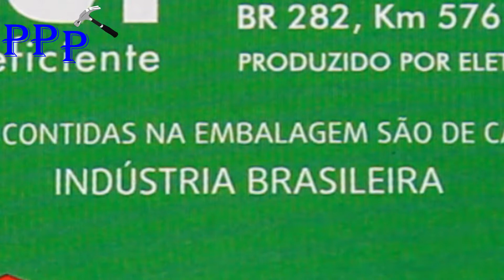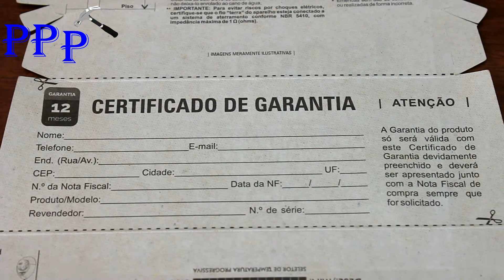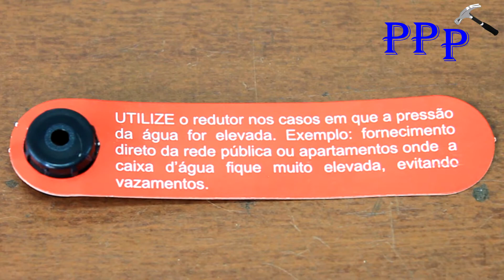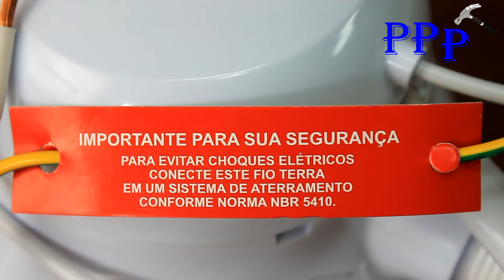COMO INSTALAR CHUVEIRO ELETRICO COMO COLOCAR CHUVEIRO ELETRONICO DUCHA MASTER BANHO ZAGONEL ELÉTRICO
COMO INSTALAR CHUVEIRO ELETRICO ZAGONEL COMO COLOCAR CHUVEIRO ELETRONICO ZAGONEL DUCHA MASTER BANHO ZAGONEL ELÉTRICO, o mesmo processo para outros chuveiro como Lorenzetti, neste vídeo apresento todas as características da ducha master banho eletrônica zagonel e também ensino com instalar na rede de água e energia elétrica,